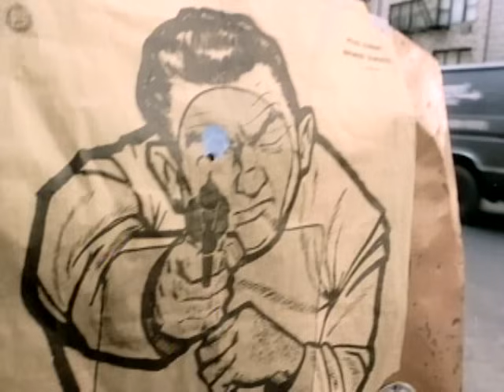Fishbone - Sunless Saturday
Music video by Fishbone performing Sunless Saturday. (C) 1991 SONY BMG MUSIC ENTERTAINMENT